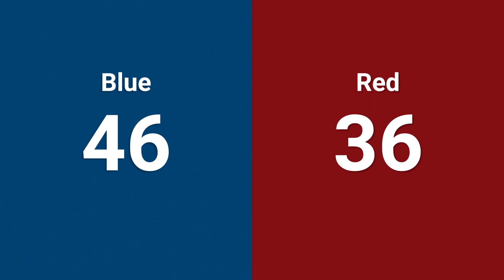qm33 2024 FMA District Seneca Event